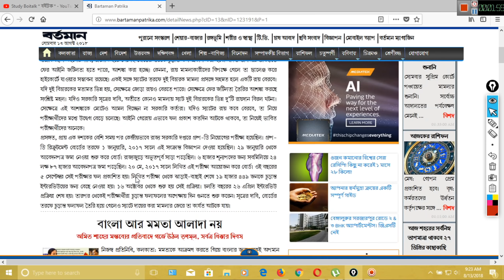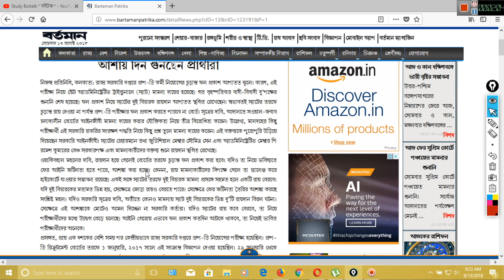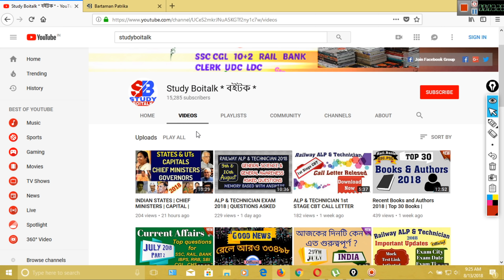WEST BENGAL GROUP D FINAL RESULT UPDATE | WBGDRB MERIT LIST | CASE STATUS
WEST BENGAL GK BEST BOOK BUY FROM AMAZON.